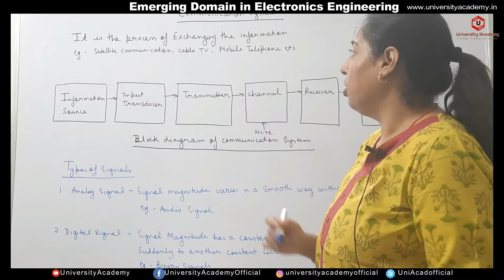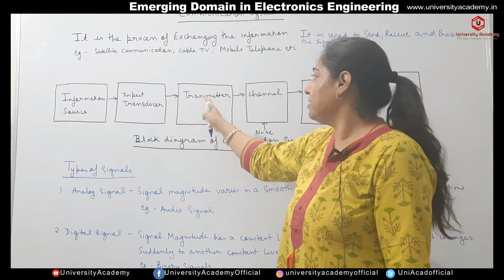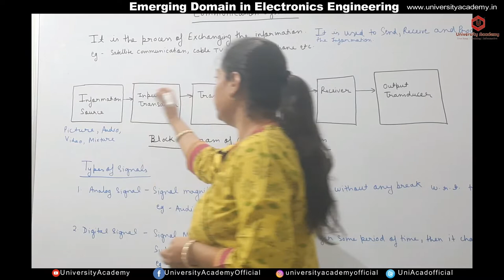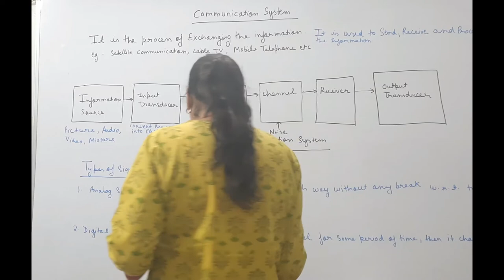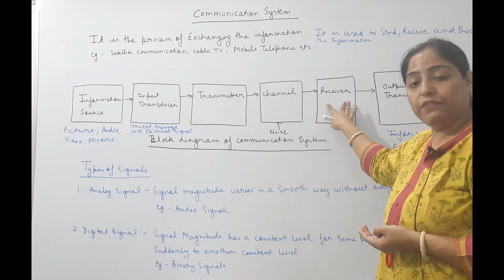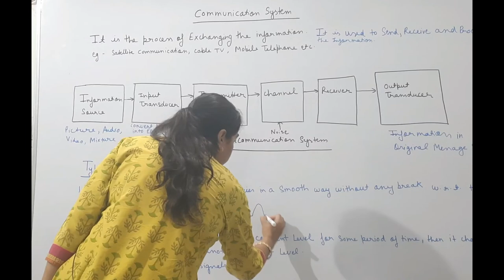EDEE44: Communication Systems |Types Of Communication Systems| Block Diagram of Communication System